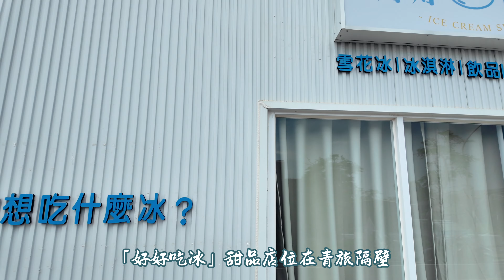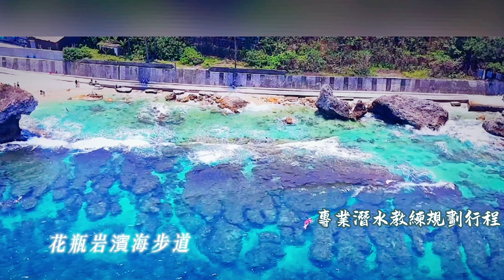躺躺輕旅｜大床位青旅 吃冰戲水一站包攬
✨精彩雜誌內容馬上看
Hami 書城

小琉球 躺躺輕旅
來到珊瑚礁島嶼小琉球，如何盡興玩遍水上活動，考驗著遊客規劃行程的功力。浮潛還是深潛？SUP還是獨木舟？水上腳踏車還是三體風帆船？選擇入住距熱門潛點美人洞僅2分鐘車程的「躺躺輕旅」，由潛水教練出身的店長免費提供水上活動的專業諮詢及代訂服務，避免其他民宿長期僅與特定商家合作，無法擇優的問題。這間青旅提供加大床位和乾淨寬敞的衛浴空間，隔壁甜品店「好好吃冰」，販賣冰淇淋與可朗芙鬆餅，房客能夠享受折抵一百元餐費，好吃、好玩、好睡一站包攬！

info
住宿地址：929屏東縣琉球鄉相埔路126之3號
記者/高杏
攝影/陳彥廷
剪輯/陳彥廷